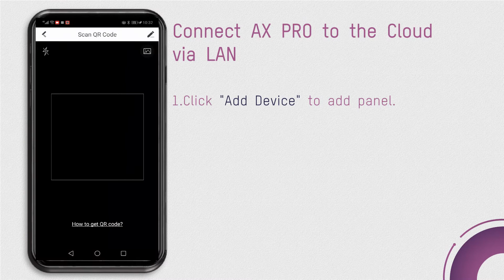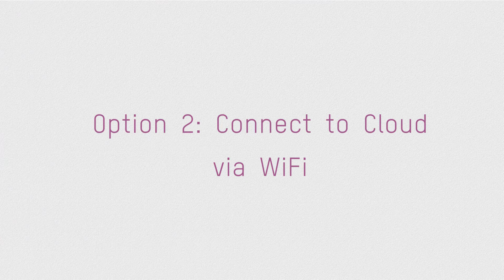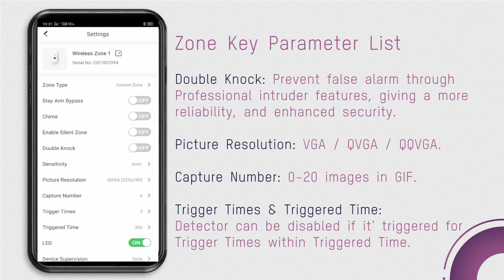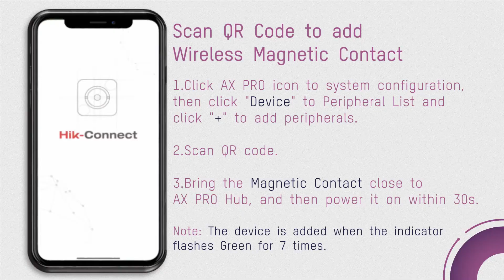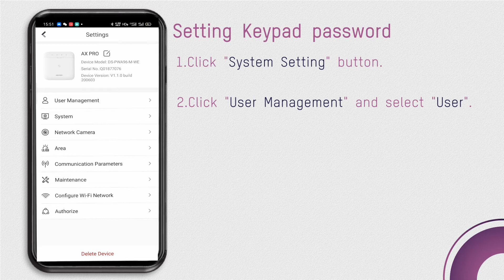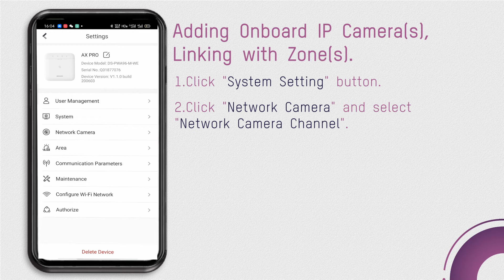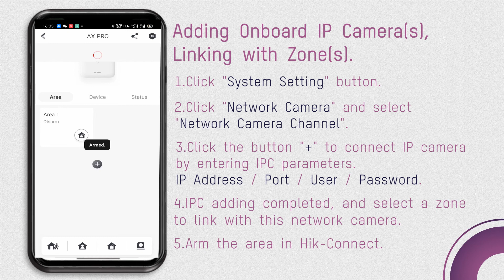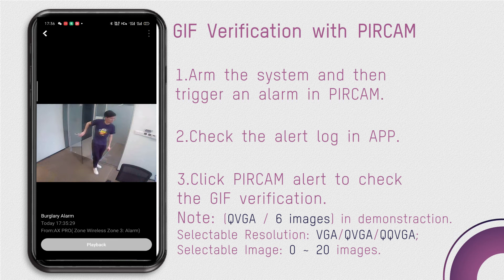Hikvision AX PRO Unboxing and Configuration Video - Full Setup Video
Hikvision AX PRO Unboxing and Configuration Video from SecurityWholesalers.com.au. Buy your Hikvision alarm products from SecurityWholesalers.com.au

AX PRO is both conventional and revolutionary, with proven wireless stability, a wide range of world-class products, and ease-of-use for both installers and end users. Simple setup, powerful protection – whether it’s for a business-owner’s property or a home-owner’s loved ones – bringing peace of mind every day, all day.

No wires, no worries. The AX PRO system is flexible and installs easily with no wires to limit the setup. Simply install the hub, PIRCAMs, indoor and outdoor detectors, and other peripherals with screws or glue, depending on the mounting surfaces.